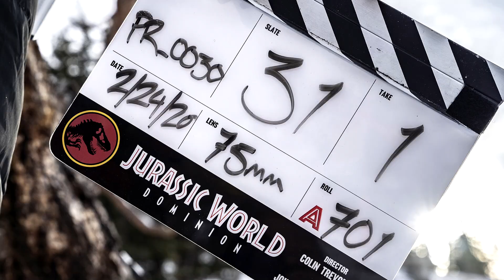รีวิว Jurassic World 3 Dominion บทมันน่าผิดหวังไปหน่อยแฮะ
รีวิว Jurassic World 3 Dominion
ช่องทางการจำหน่ายบัตรชมภาพยนตร์
Description
และดิสคอร์ด ด้วยงับ